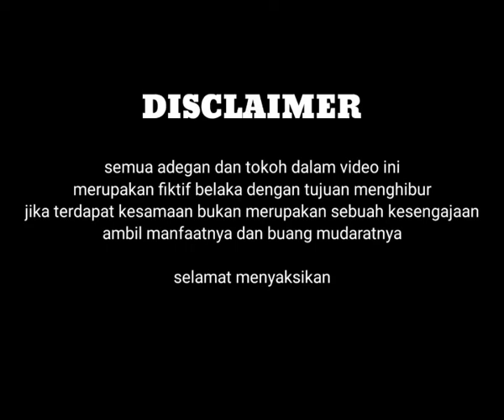VIVI KANGEN SQUIWID GAME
vivi dan kenny kembali bertemu dan sama-sama rindu akan suasana squiwid game. apa yang bakal mereka lakukan? penasaran?

Mr Derry Julian
Follow me at